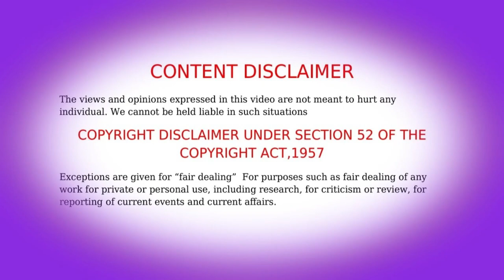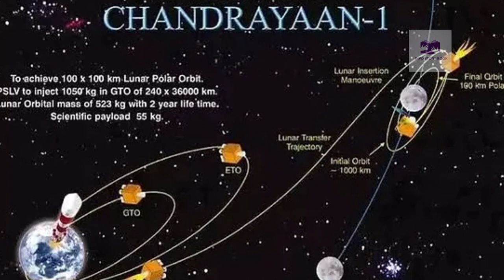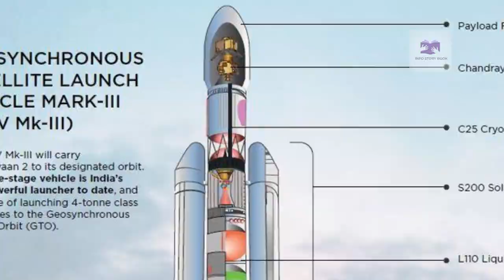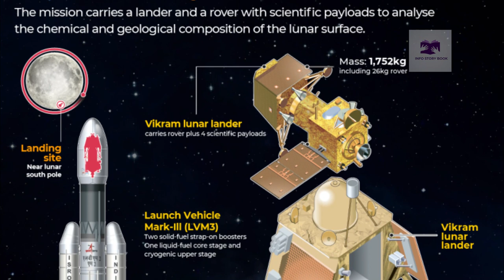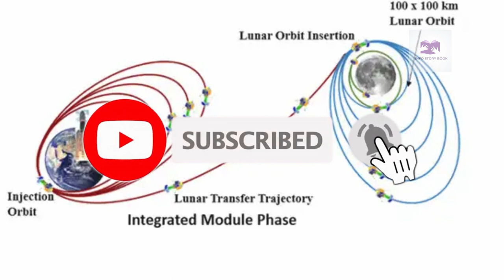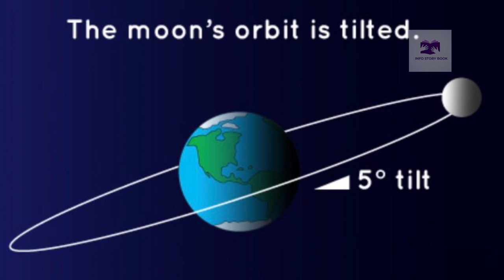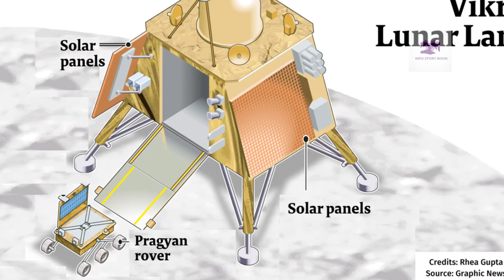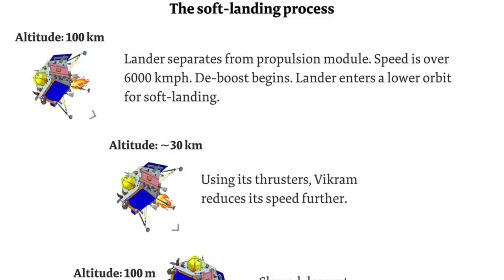ഇന്ത്യയുടെ അഭിമാന പദ്ധതിയായ ചന്ദ്രയാൻ 3 യെപ്പറ്റി അറിയേണ്ടതെല്ലാം/ Chandrayan 3 in malayalam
ഇന്ത്യയുടെ അഭിമാന പദ്ധതിയായ ചന്ദ്രയാൻ 3 പദ്ധതിയെപ്പറ്റി തീർച്ചയായും അറിഞ്ഞിരിക്കേണ്ട വിവരങ്ങളാണ് ഈ വീഡിയോയിൽ ഉൾപ്പെടുത്തിയിരിക്കുന്നത്... ബഹിരാകാശ മേഖലയിൽ ഇന്ത്യയുടെ തലവര പോലും മാറ്റാൻ ശേഷിയുള്ള പദ്ധതിയാണ് ചന്ദ്രയാൻ 3... വീഡിയോ അവസാനം വരെ കാണാൻ ശ്രമിക്കുക
Chandrayaan-3 is the third lunar exploration mission by the Indian Space Research Organisation (ISRO). It consists of a lander and the Pragyan rover similar to Chandrayaan-2, but does not have an orbiter. Its propulsion module behaves like a communication relay satellite. The propulsion module carries the lander and rover configuration until the spacecraft is in a 100 km lunar orbit.

Following Chandrayaan-2, where a last-minute glitch in the landing guidance software led to the lander crashing after entering lunar orbit, another lunar mission was proposed.

The launch of Chandrayaan-3 took place on 14 July 2023, at 2:35 pm IST and lunar injection of 100 km circular polar orbit was completed successfully as part of phase one. The lander and rover are expected to land near the lunar south pole region on 23 August 2023.
# ചന്ദ്രയാൻ3
# Chandrayan3inmalayalam